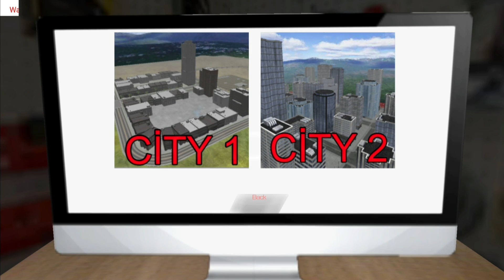Bugatti Veyron (Sarı) Sürüş Simülatörü - Veyron Driving Simulator #2 - Best Android Gameplay FHD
Hergün sizler için derlediğimiz oyunları kaçırmadan izlemek için kanalımıza bone olmayı unutmayın.

Diğer oyunlarımızı;

 İyi seyirler.
ArabaMatik

OYUN HAKKINDA

Veyron Modeli İle Hızlı Güzel Grafikli ve Yüksek Kontrollü Araç İle Eğlenmeye Hazır Olun.